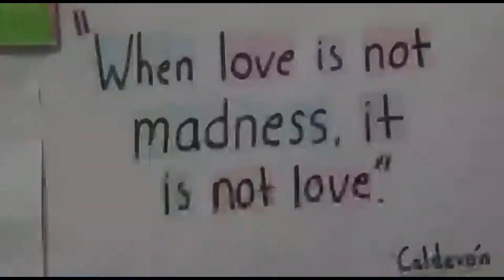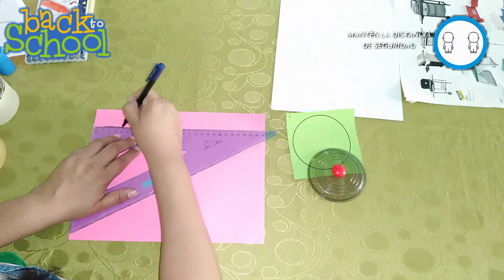S3 C3 EVALUACIÓN DIAGNÓSTICA INICIAL